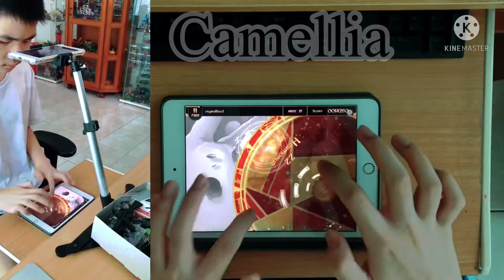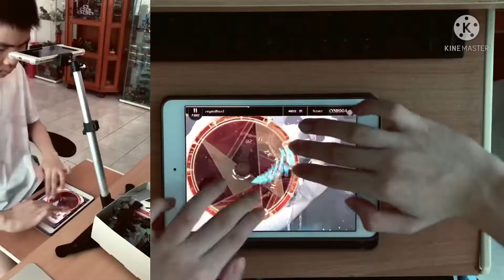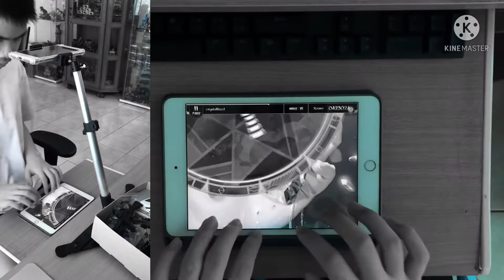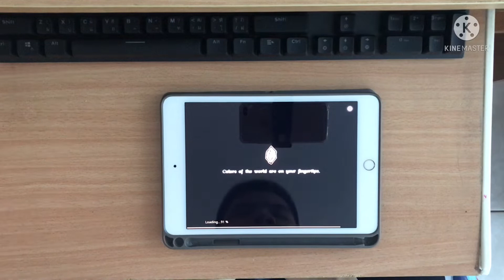เพลงโปรดลุงพัต Camellia - crystallized (Master 15) [Lanota] |Gaming กับลุงพัต Ep.26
เพลงนี้เป็นเพลงโปรดผม แต่ผมไม่มีเงินเติมซื้อ แล้ว Event มันมีให้เล่นฟรีก็เลยถ่ายคลิปลงเลย ถึงจะลิขสิทธิ์ก็เถอะ แต่ผมก็ยอมเพราะเพลงเพราะมาก

ชื่อเกม: Lanota
โหมดที่ลุงพัตใช้เล่น: สองมือ (Two-Handed)
เพลงในวิดีโอ: Camellia - crystallized

ขอบคุณมากที่รับชมครับ!!!